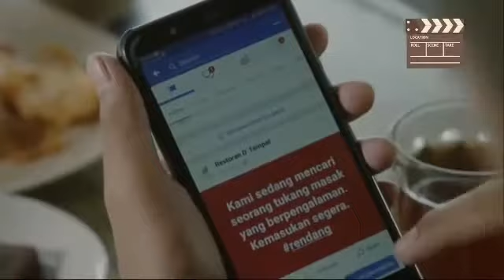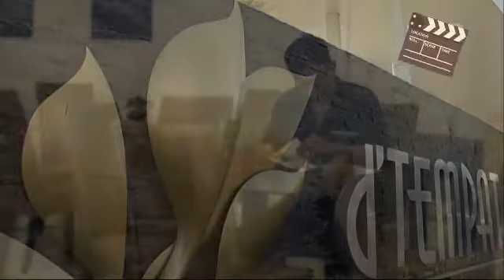Rendang Krispie 2019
Nak tengok dan download movie boleh ke channel talegram